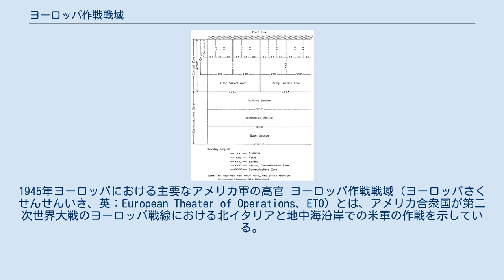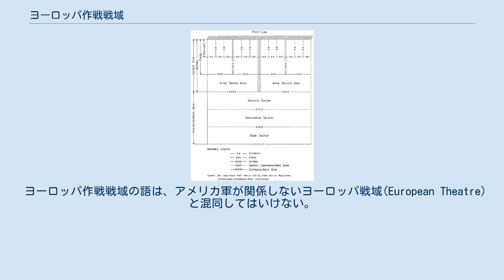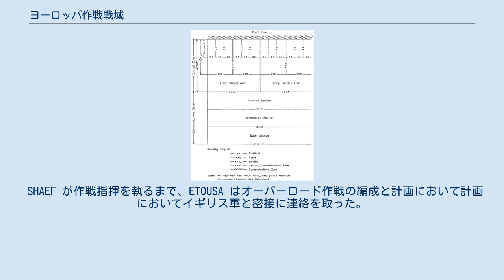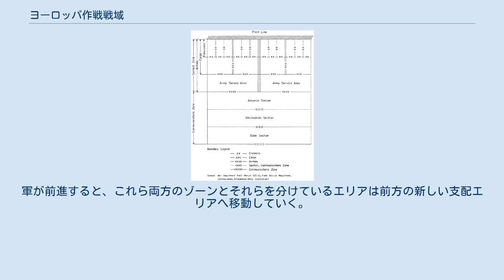ヨーロッパ作戦戦域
1945年ヨーロッパにおける主要なアメリカ軍の高官 ヨーロッパ作戦戦域（ヨーロッパさくせんせんいき、英：European Theater of Operations、ETO）とは、アメリカ合衆国が第二次世界大戦のヨーロッパ戦線における北イタリアと地中海沿岸での米軍の作戦を示している。
日本語ではヨーロッパ戦域と記載されることもある。
ヨーロッパ作戦戦域は、米軍による戦域の分類であるため、一般に使用されているヨーロッパ戦域(European Theatre)とは異なるものである。
 ヨーロッパ作戦戦域(ETO)は第二次世界大戦中のアメリカ合衆国により使用された用語で、ヨーロッパ作戦戦域・アメリカ合衆国陸軍(ETOUSA)の指揮下にあるヨーロッパでの全ての米軍の軍事活動を示す。
1944年2月より、作戦指揮は連合国遠征軍最高司令部(SHAEF)に移管され、SHAEFはヨーロッパ戦線におけるイギリス陸軍と他の連合国軍の陸軍及び戦術空軍の連合軍司令部として作戦指揮を行なった。
 ヨーロッパ作戦戦域の語は、アメリカ軍が関係しないヨーロッパ戦域(European Theatre)と混同してはいけない。
一般に「ヨーロッパ戦域」の語は、アメリカ軍が戦争に突入する前の数年間を含む第二次世界大戦における戦いや、アメリカ軍が参加していないイタリア戦線、戦略爆撃、東部戦線、1944年及び1945年の西部戦線の他の作戦も含んだものとして使用される。
 アイゼンハワーはETOと北アフリカ作戦戦域(NATO)における司令官の地位についたため、北アフリカがヨーロッパにおける主な舞台となった。
北アフリカ上陸作戦であるトーチ作戦は最初、北アフリカ戦線地域の元で行なわれ、その後1944年12月10日に作戦戦域がイタリアも含め再編された際に、地中海作戦戦域(MTO)となった。
その作戦戦域にいた米軍の舞台は最初NATOUSAの最高司令部の元に属していたが、MTOUSAの元に再編された。
それらの部隊は連合国遠征部隊司令部(AFHQ)の作戦指揮の下にあった。
 第34歩兵師団の第133歩兵連隊が第二次世界大戦でヨーロッパに送られた最初のアメリカ陸軍であった。
最初の大隊は、ベルファーストに1942年1月終わりに到着し、連隊の残りは2月に到着した。
これらの部隊は、アメリカ陸軍北アイルランド部隊として編成され、後に、ヨーロッパ作戦戦域の一部となった。
第133歩兵連隊と第168歩兵連隊は、泥炭地での訓練や、イギリスの北アイルランドと中立国のアイルランドの間の国境警備任務を行なった。
 5ヵ月後の1942年6月8日、戦争省は公式にETOUSAを設立した。
その任務はヨーロッパダッカにまでの計画の指揮と米軍全体の事務管理及び作戦の指揮を行なうことであった。
ロンドンに司令部が置かれ、ETOUSAは最初、陸軍航空軍の司令官ジェームス・E・チャニー少将により指揮された。
 アイゼンハワーは複数の指揮官就任の要請を受けていた。
彼は1942年6月末にチャニーの後任となったが、11月になっても、彼はトーチ作戦における連合軍をAFHQを通して指揮していた。
彼は1943年2月にNATOUSAを指揮するため、ETOUSAを指揮することをあきらめた。
1943年12月にアイゼンハワーはヨーロッパ連合軍最高指令部を指揮することとなった。
1944年1月に彼はETOUSAの指揮を再開し、次の月には、連合軍遠征部隊最高司令部(SHAEF)の最高司令官として任命された。
彼は、ヨーロッパにおける戦闘が終了する1945年5月まで、2つの地位を兼任することになる。
1944年2月より、SHAEFは作戦指揮を、ETOUSAは戦略指揮を行なった。
 一部の部隊は作戦指揮下と戦略指揮下の間を何度か異動した。
例えば、アメリカ第6軍は地中海作戦戦域の元に配属され、ドラグーン作戦に従事し、トゥーロンとカンヌの間の南フランスへの侵攻を行なった。
しかし、1944年8月15日に行なわれた侵攻後1月たって、SHAEF（そしてETO）へ移管された。
 1944年の終わりまで、アイゼンハワーはSHAEFを通し、3つの強力な連合国軍集団を指揮していた。
北に陸軍元帥バーナード・ロ・モントゴメリーに指揮されたイギリス第21軍集団、オマー・ブラッドレー大将に指揮されたアメリカ第12軍集団、南にヤコブ・L・デバース中将に指揮されたアメリカ第6軍集団である。
イギリス第21軍集団と第6軍集団に配属されたフランス軍は、E...